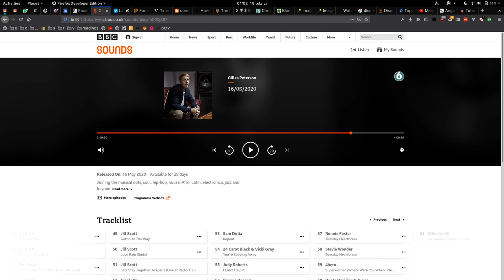jill scott - let's stay together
jill scott sings al green's let's stay together live on gilles peterson's bbc6 radio show, aired on 16/05/20